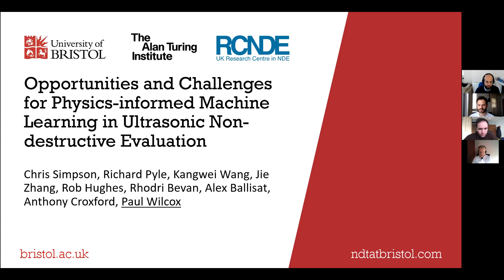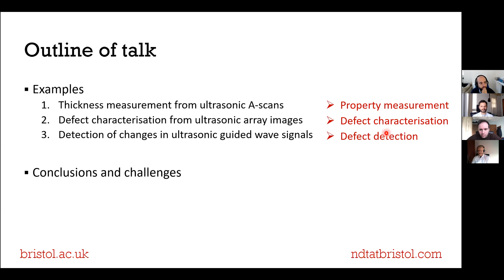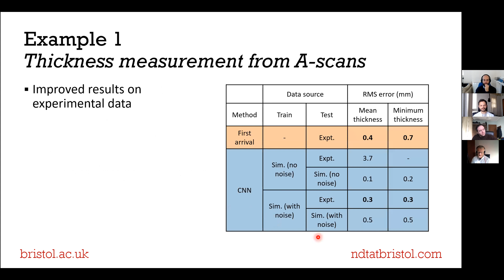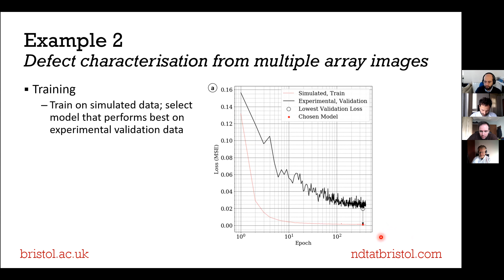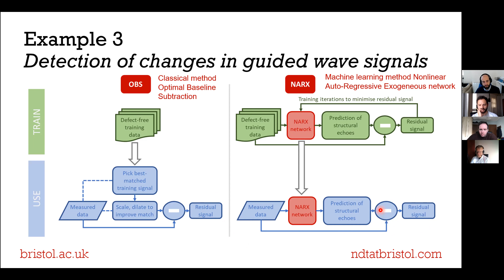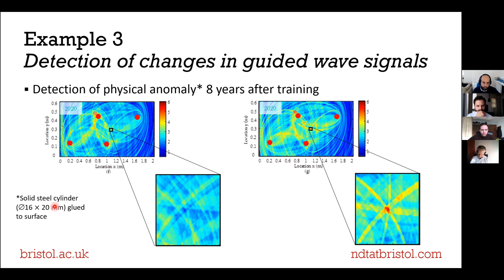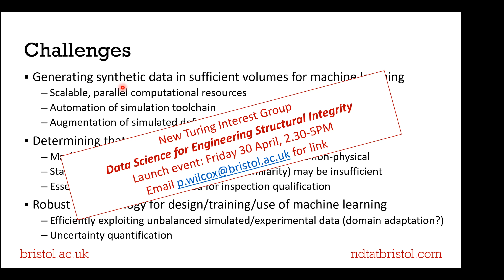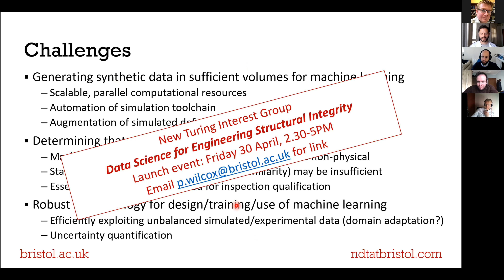Paul Wilcox - Applying Machine Learning to Automate Interpretation of Ultrasonic Non-Destructive...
Full Title - Applying Machine Learning to Automate Interpretation of Ultrasonic Non-Destructive Evaluation (NDE) Data

Non-Destructive Evaluation (NDE) underpins the safe manufacture and operation of safety-critical engineering components. NDE techniques include ultrasonic, electromagnetic, optical and radiographic modalities, each with numerous variants tailored for specific applications. While data-driven artificial intelligence in the form of deep machine learning is enabling step changes in areas ranging from self-driving cars to medical image analysis, NDE is lagging behind. NDE is a conservative industry and heavily reliant on skilled human operators to perform inspections and analyse data. However, the increasing volume and complexity of data coupled with the anticipated trajectory of the fourth industrial revolution mean that this has to change. This talk will present ultrasonic examples of how machine learning can be applied to the three basic NDE activities: property measurement, defect characterisation and defect detection. The key to the first two activities is the availability of labelled, high-fidelity training datasets in the large volumes (10,000+) necessary for training machine learning algorithms. This requires scalable simulation tools and it is the increasing availability of such tools that will be one of the enablers for widespread machine learning in NDE. Conversely, defect detection algorithms can be trained on defect-free data which is generally much more readily available; however, the testing of detection algorithms still requires labelled, true-positive data so the need for large-scale simulations remains. The examples presented will be used to show some of the benefits and potential pitfalls of applying machine learning to NDE data. The talk will conclude with some thoughts on where research efforts are most needed.